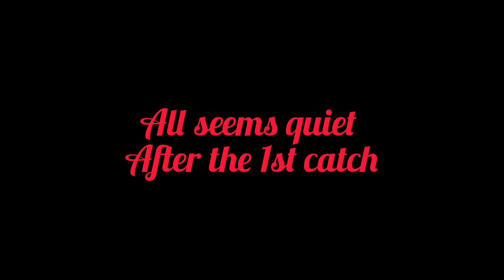Vlog 24/2020 - Fishing at Pasir Ris Carpark D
Thanks to All who supported Our Local Anglers Groups.

1) Night Fishing at Pasir Ris Carpark D
Anglers: Japz, Haikel, Hairul, Raihan

2) Night Fishing at Changi Carpark 5
Anglers: Adiboy, Icham, Ipan, Mimi

3) Night Fishing at Yishun Orto
Anglers: Roza, Isyak, Black

Directed by: Japz

Video Editor: Hilyana, Japz

Videographer: Japz, Hairul, Adiboy

Photographer: Japz, Hairul, Adiboy, Isyak